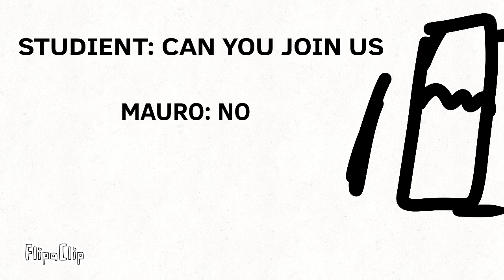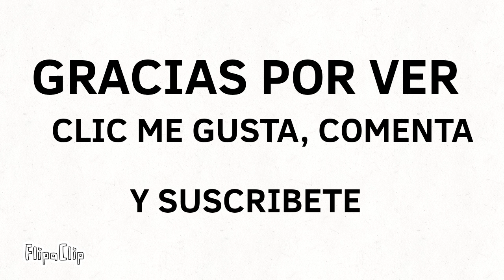Basics in Behavior Con Mauro Cordero y Baldi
Mauro Cree en el Comportamiento Pero Baldi No